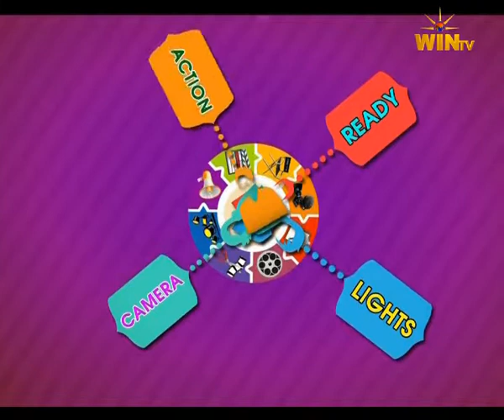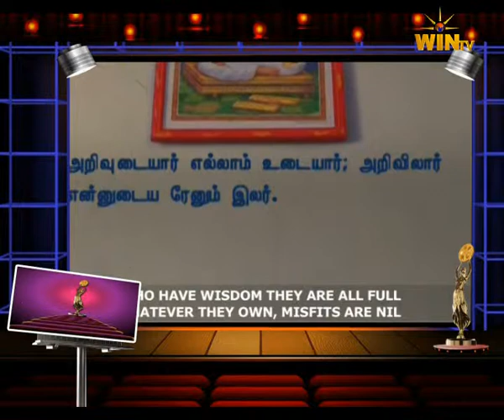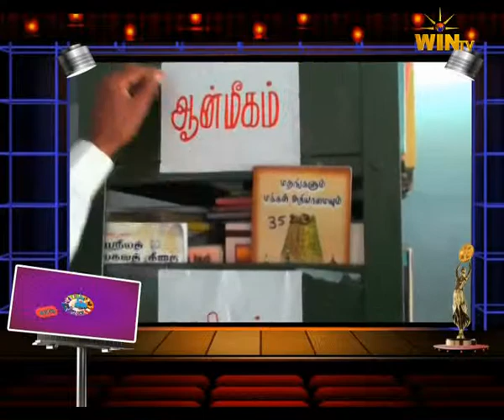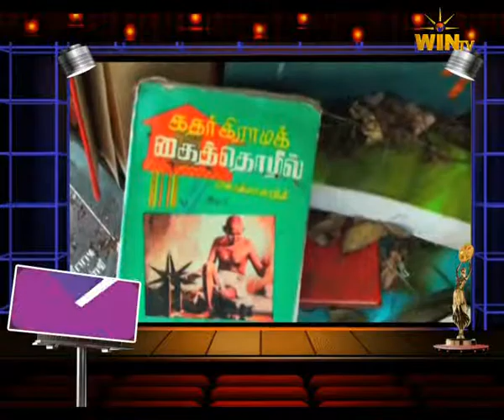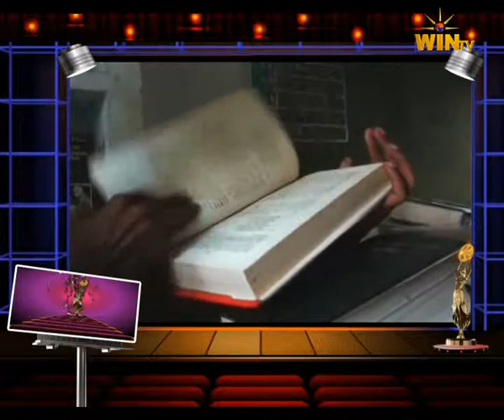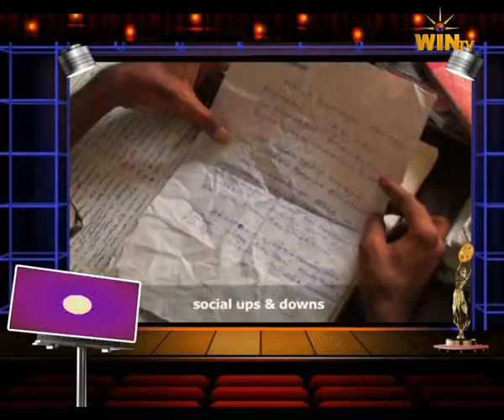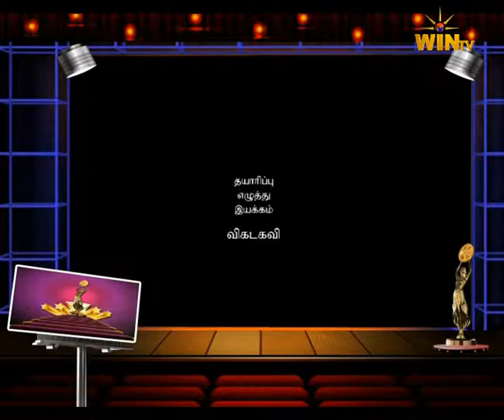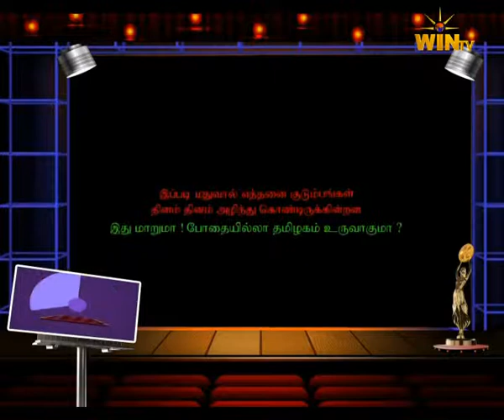kaattu moongil thaneerum kaneerum